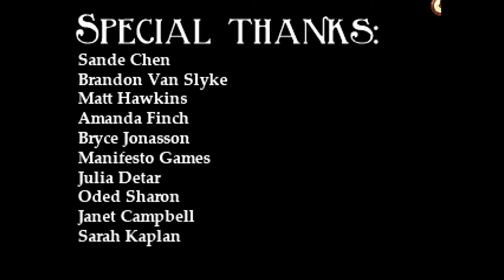Let´s Play Blackwell Unbound Folge 3 (2-2)